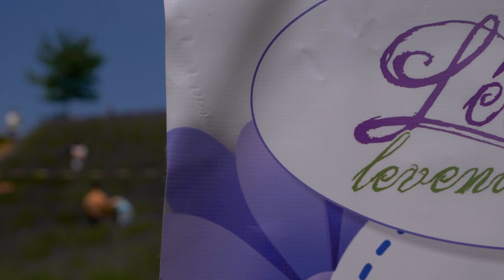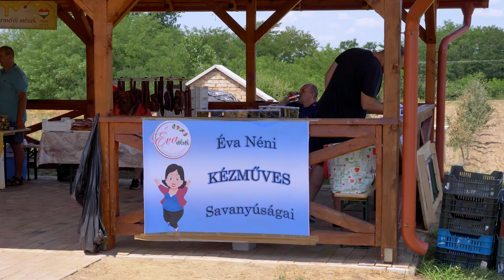Létai Levedulás - Szedd magad 2021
Idén július második hétvégéjén volt a szedd magad akció a Létai Levendulásban.